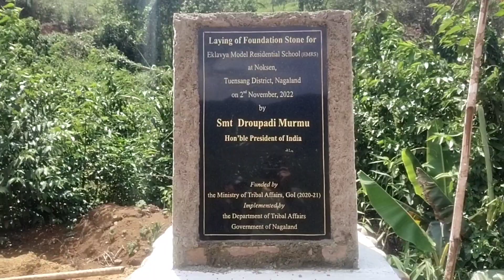Electric Fishing⚡🐠 in Mokshem river Noksen|| Nagaland Northeast Indian